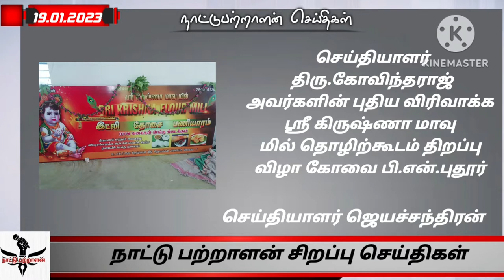19 0 1 2023 இன்றைய சிறப்பு செய்திகள்